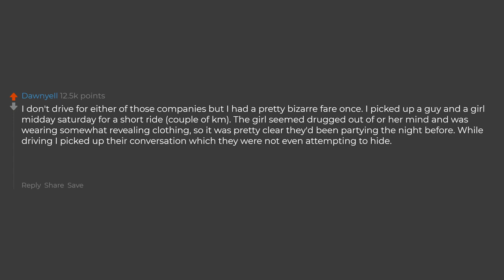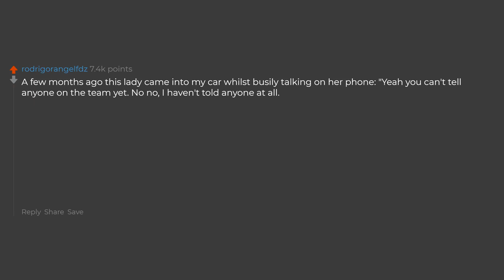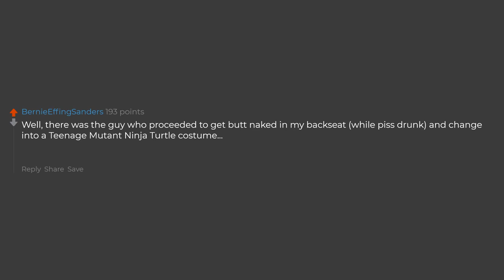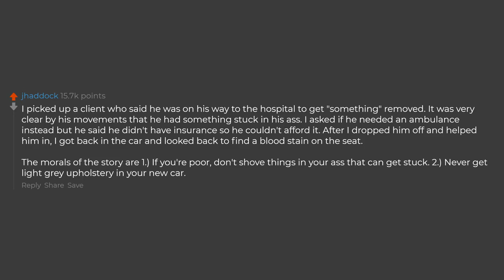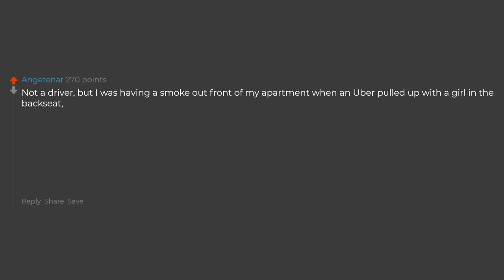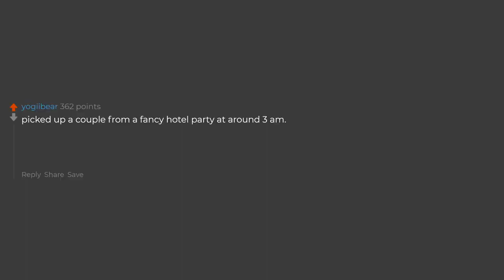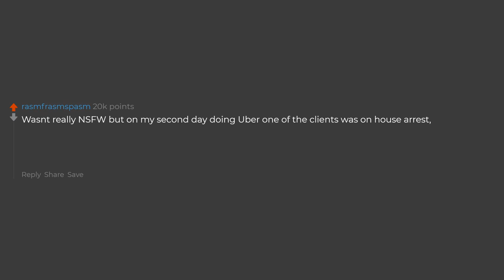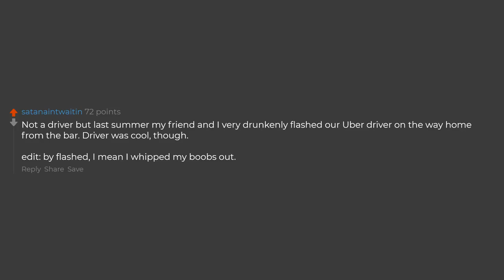Uber Drivers What's Your Most NSFW Story? (Reddit Stories)